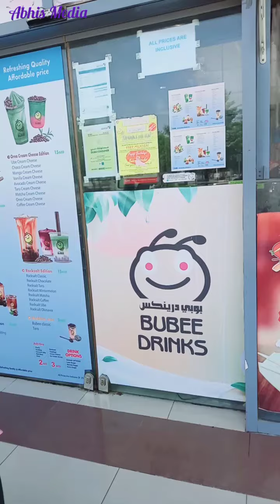A Day Out | Dubai Internet City